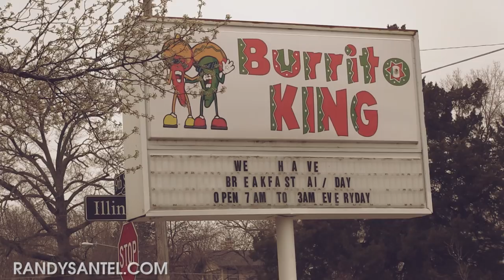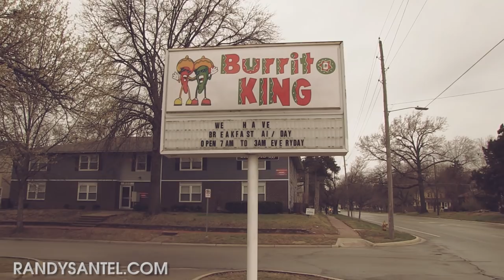Delicious "King" Burrito Challenge Smothered w/ Queso in Lawrence, Kansas!!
A&Z #587 - Atlas vs The King Burrito Challenge at Burrito King in Lawrence, Kansas!! Hey everybody!! A few weeks ago in April I took a short weekend trip up to the Kansas City and Overland Park, Kansas area for a conference and attempted three different burrito challenges. This was challenge #3 featuring the 4.5lb King Burrito Challenge at Burrito King in Lawrence, Kansas. I had 40 minutes to finish and yes, it was as delicious as it looks!! Thanks to everyone who came up to watch and meet me that freezing day!! Sorry to them for the poor planning on my part :(

Burrito King’s “King” Burrito Challenge ($18):

– You must finish a triple-sized burrito stuffed with every meat and salsa they serve.
– It also includes beans, rice, cheese, lettuce, sour cream, guacamole, peppers, and onions.
– Everything must be finished within their 40 minute time limit.
– Winners get the burrito free, a sweet t-shirt, and Wall of Fame!

This video was filmed on Sunday, April 8, 2018 (4/8/2018).